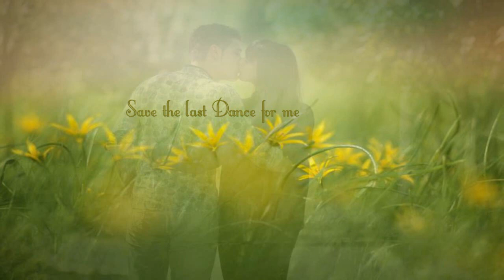Save the last Dance for me Cover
Enthält Inhalte aus Pixabay